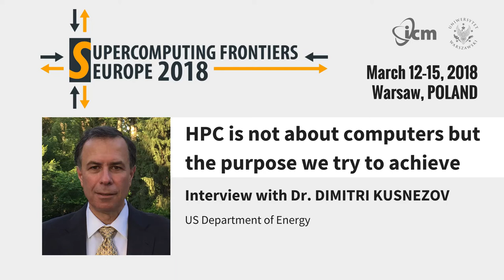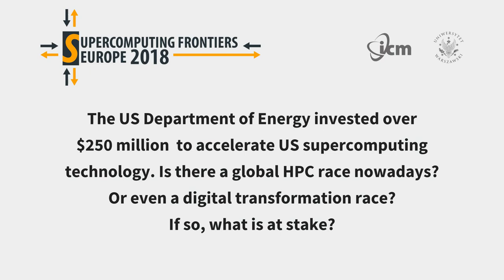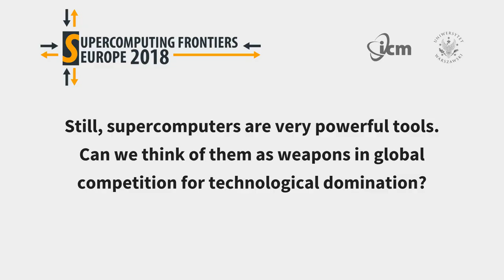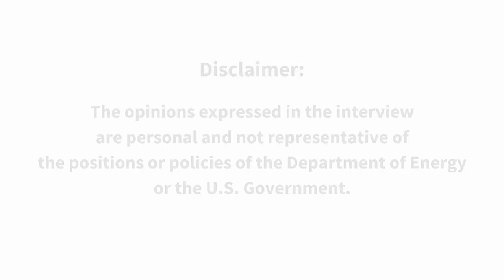Interview with Dr. Dimitri Kusnezov (Supercomputing Frontiers Europe 2018)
The interview was recorded during the 1st edition of the Supercomputing Frontiers Europe conference (March 12-15, Warsaw, Poland). It was co-produced by ICM, University of Warsaw and Magazyn CIO.